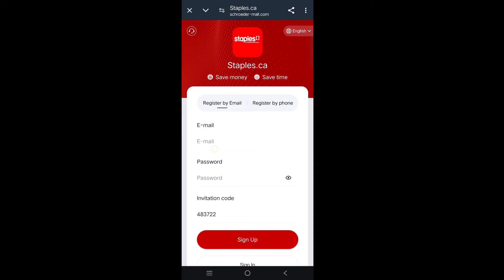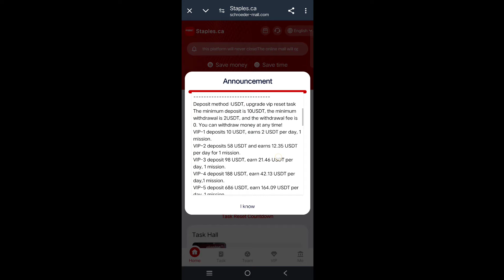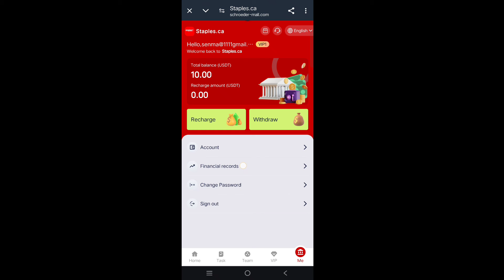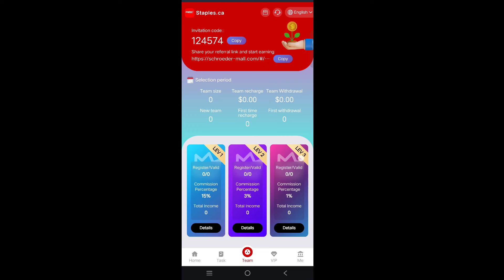New earning application for 2024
Select Video title
Trx Mining Site | new usdt earning site | trx usdt mining app | Cloud Mining | usdt investment site
??MY #1 "MUST SEE" Large Cap Crypto Coin To Look At in 2024?! (URGENT!!!)
How to Take Profit in Crypto ?? Profit-Taking Strategies! ?? (Ultimate Beginners�� Guide! ??)
bitcoin and crypto market in-the-moment update | should you be buying crypto pre-halving? | ve
Jewson/The best USDT platform on the entire network/New USDT investment company/Make money
New Earning Platform || Earn Money Online || Live withdrawal proof ??
me mining USDT website. ����ݧܧ��ܧ��? �ѧ� �ڧߧ�֧�ߧ֧� �ҧ� ����� ��ѧ�ާ��ԧ�٧��?. +2$ �է�ݧݧѧ� �ҧ� 1 �ܧݧڧ�
jd-supermall.cc | New USDT financing solution | USDT investment official website | Stable long-term
Welcome to jumbo-mall | New Best Long Term USDT Money Making Platform 2024
New Usdt Mining Site | Usdt Earning site | TRX Usdt Mining app | cloud mining | Usdt investment site
free usdt, online money, make money online, how to make money online, earn free usdt
How to Buy Cryptocurrency for Beginners ? (#1 Ultimate Guide 2024!) ?? Step-by-Step (Updated!)
Online Paise Kaise Kamaye | Paisa Kamane Wala App | How To Earn Money Online | Paise Kaise Kamaye
When publishing the video, introduce the video description below the video

Site Join Link :(Your own invitation link)

Welcome to Staples. Ca, we solemnly promise that this platform will never be closed!
The online mall will open on March 24, 2024.
Anyone can be a shareholder in Staples. Earn profits by depositing USDT and TRX.
The higher the VIP level, the more profits you share each day
The minimum investment is $10
The minimum withdrawal amount is $2
VIP0 accounts are eligible for invitation bonuses.
No withdrawal fee
You can withdraw money at any time
Mission time is reset to 24:00 German time
Deposit method :USDT, upgrade vip reset task
The minimum deposit is 10USDT, the minimum withdrawal is 2USDT, and the withdrawal fee is 0. You can withdraw money at any time!

VIP-1 deposits 10 USDT, earns 2 USDT per day, 1 mission.
VIP-2 deposits 58 USDT and earns 12.35 USDT per day for 1 mission.
VIP-3 deposit 98 USDT, earn 21.46 USDT per day, 1 mission.
VIP-4 deposit 188 USDT, earn 42.13 USDT per day,1 mission.
VIP-5 deposit 686 USDT, earn 164.09 USDT per day, 1 mission.
VIP-6 deposits 986 USDT and earns 244.72 USDT per day, 1 mission.
VIP-7 deposit 1986 USDT, earn 509.8 USDT per day, 1 mission.
The VIP-8 deposits 3986 USDT and earns 1055.89 USDT per day, 1 mission.
The VIP-9 deposits 6986 USDT and earns 1942.8 USDT per day, 1 mission.
VIP-10 deposit 10,986 USDT, earn 3158.47 USDT per day, 1 mission.

1. Invite members to get 19% commission
Team A: "A" top up 1000 USDT and get 150 USDT(15%).
Team B: "B" top up 1000 USDT and get 30 USDT(3%).
Team C: "C" top up 1000 USDT and get 10 USDT(1%).
2. Invite members to reward:
Invite 5 people to become vip1, Reward :vip1
Invite 5 people to become VIP2, Reward :VIP2
Invite 5 people to become VIP3, Reward :VIP3
And so on, the highest VIP is 8

Team 24-hour top-up bonus:
Team top-up of 500 USDT, reward of 15 USDT
Team top-up to 2000 USDT, reward 65 USDT
Team top-up of 5000 USDT, reward 355 USDT
Team top-up of 10,000 USDT, reward 950 USDT
Team top-up 30000 USDT, reward 2800 USDT
Team top-up up to 50,000 USDT, reward 6500 USDT
Team top-up up to 100,000 USDT, reward 13,000 USDT

Note: If you are eligible, please contact customer service within 24 hours to claim your reward.
Once the time expires, it will be considered invalid and the team must recalculate within 24 hours.

24 hours to meet the team top-up requirements of the reward, do not understand, at any time consult the platform customer service

1. Recommend more users to join your promotion link, the more commission rewards you get, the commission charged by the recommended users will be directly transferred to your members
Member account, can directly withdraw cash!
2. Tell your team that the company registration invitation link can be promoted in any social software, such as :Facebook, Twitter, YouTube, instarma, TikTok, KAO KAO, WhatsApp groups, Telegram groups, etc. Add our URL and telegram video below.
The reward is valid for 24 hours. Everyone can make money by promoting our app. Sign up and share links on Facebook, Twitter, YouTube, Instagram, Tik Tok, KAO KAO